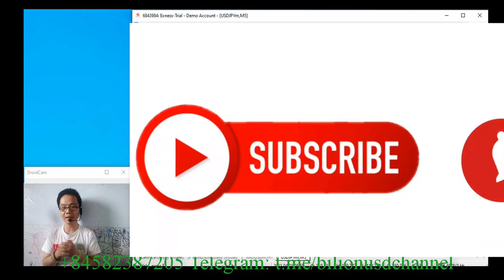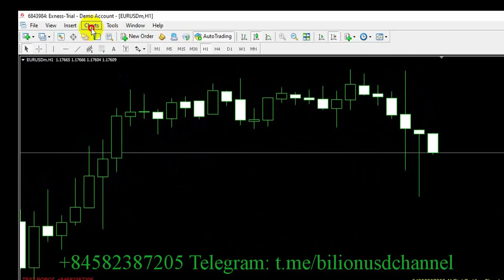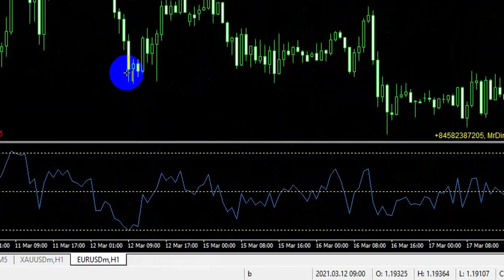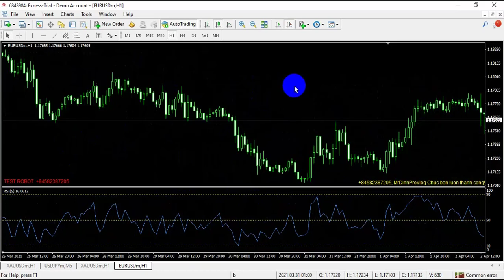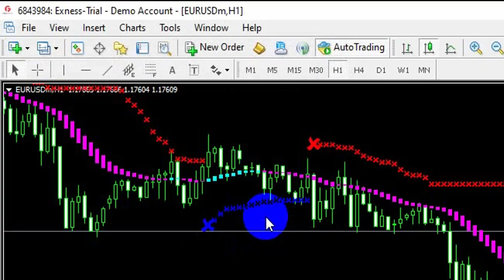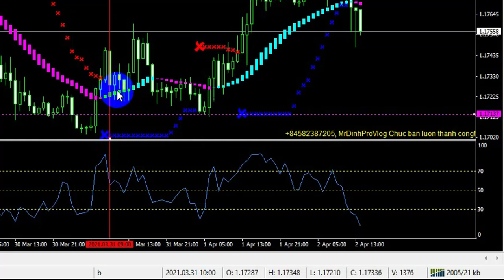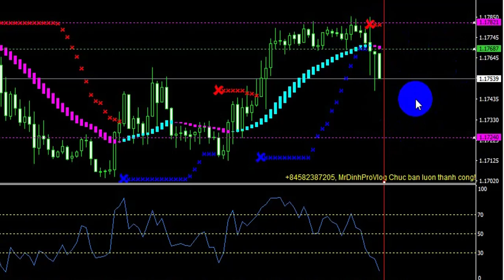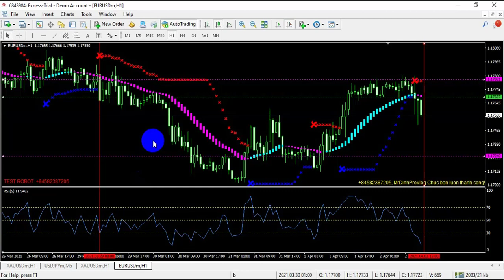Phương pháp giao dịch Forex kết hợp hệ thống Scalping với RSI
*** Chuyên Code thuê Robot giao dịch tự động, bán tự động, phương pháp trade kiếm tiền nhàn hạ,
Đây là video hướng dẫn chiến lược Scalping với RSI

Ctk: LUONG CONG DINH
Ngân hàng: Techcombank
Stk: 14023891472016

Xem video chi tiết để có thể hiểu được và làm theo:
Telegramchanel: bilionusdchannel
LỢI ÍCH
 Học phí sẽ không mất đi, như là miễn phí vậy đó, tôi hứa với chình bản thân mình sẽ trả học phí cho các anh chị theo nhiều cách (Cho thuê robot trade kiếm tiền chẳng hạn…), ít nhất cũng là theo lãi ngân hàng, Tôi tự tin là tôi trả được với các chiến lược mà tôi đang chơi. Giả sử các anh chị không tin tôi cũng được, nhưng các kiến thức và các cái lợi ở trên là gấp nhiều lần học phí các ạnh chị đã bỏ ra rồi. Đằng này tôi còn cam kết như vậy thì còn gì bằng nữa.
1. KHÓA:  HEDGE- SỬA SAI.
2. KHÓA:  CHƠI LỚN, THẮNG LỚN VỚI THỊ TRƯỜNG, CHẤP NHẬN RỦI RO.
3. KHÓA:  HỌC KẾT HỢP CÁC CHỈ BÁO + PRICE ACTION (TREND DÀI)
4. KHÓA:  HỌC ĐÁNH THEO TIN TỨC  + PRICE ACTION
5. KHÓA:   HỌC SCALPING, INTRADAY. (TREND NGẮN)